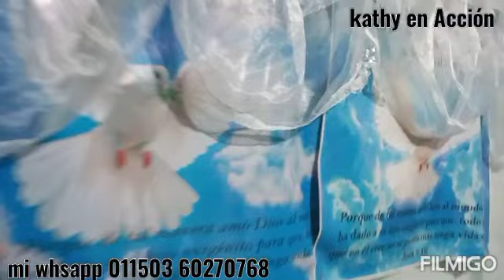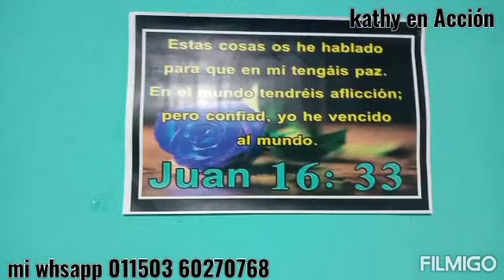Gracias suscritores con el apoyo de todos ustedes pudimos comprar una parte de los intrumentos